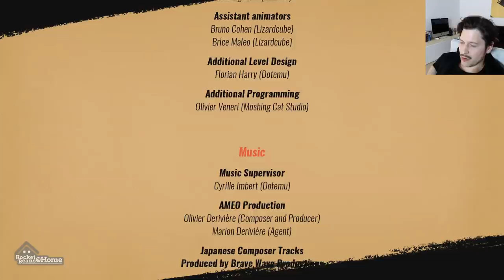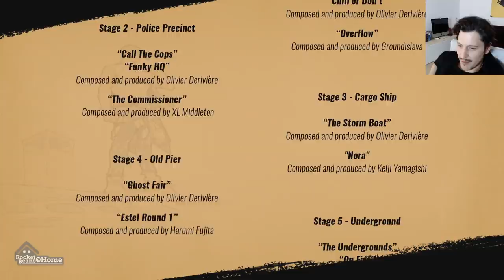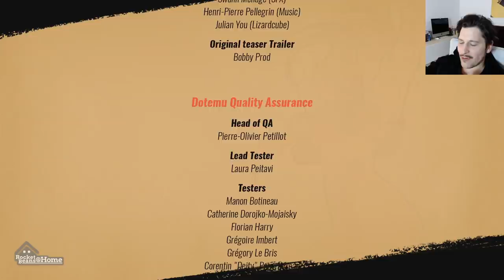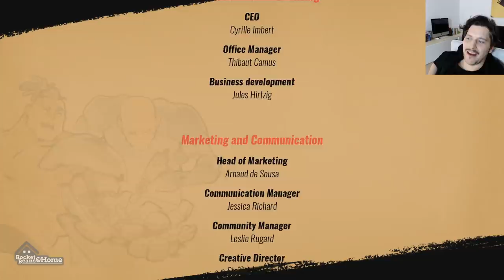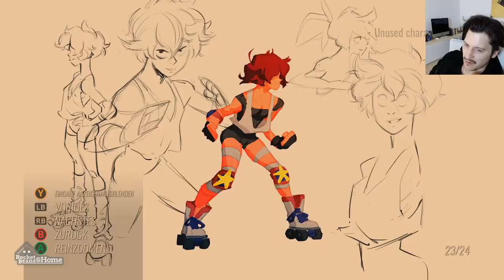Ein Traum von einem Retro-Prügler | Streets of Rage 4 mit Simon (Komplett)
Liebe Mitmenschen, STREETS OF RAGE 4 präsentiert nun eine Zahl, die jedes Alan Wake, jedes Duke Nukem, all diese Entwicklungs-Eintagsfliegen verblassen lässt - 26 Jahre. Es ist 26 Jahre her, dass der letzte Teil des pixeligen, damals noch nicht Retro Beat ’em up STREETS OF RAGE zu uns danieder gekommen ist. Das war namentlich natürlich Teil 3, der war super und der erschien für das SEGA MEGA DRIVE, so lange ist das alles schon her. Tja und wie die Zeit so vergeht, kam am 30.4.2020 - am Release-Tag - ein neues Prügelspiel der Rage-Reihe zu uns und erschien für die Switch, die PS4, den PC und die Xbox One, eine Sega-Konsole gibt es ja leider nicht mehr. Glasklar, dass wir Ewiggestrigen von RBTV - personifiziert durch Superschläger Simon Krätschmer - uns da dem ganzen annehmen. In der überproportionierten Gestalt von Axel Stone und Blaze Fielding wagen wir die schalgintensive Nostalgie-Reise in die 90er und spielen die 12 Level für euch - und für uns - durch.